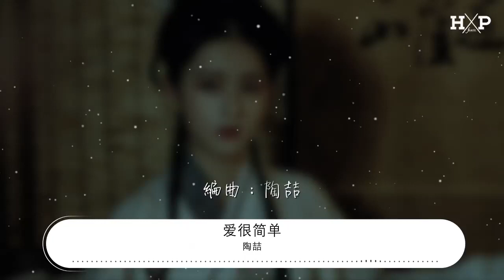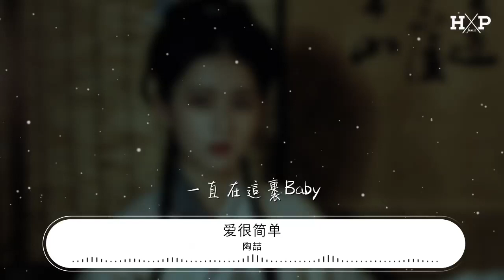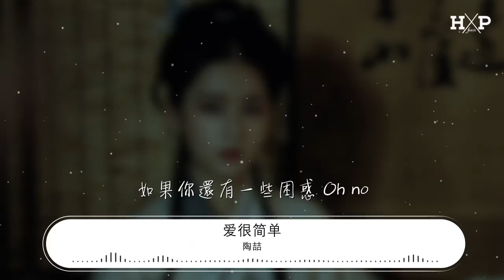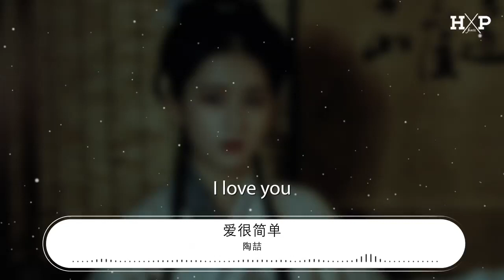陶喆 - 愛很簡單『I love you』【動態歌詞Lyrics】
愛很簡單

00:00  作詞 : 陳玉貞
00:01  作曲 : 陶喆
00:02  編曲 : 陶喆
00:09 編曲：陶喆

00:13 忘了是怎麼開始
00:16 也許就是對你 有一種感覺
00:26 忽然間發現自己 已深深愛上你
00:34 真的很簡單
00:40 愛得地暗天黑 都已無所謂
00:47 是是非非無法抉擇
00:54 沒有後悔爲愛日夜去跟隨
01:01 那個瘋狂的人是我

01:07 I love you
01:13 無法不愛你Baby
01:17 說你也愛我
01:21 I love you
01:27 永遠不願意Baby
01:31 失去你

01:37 不可能更快樂
01:40 只要能在一起 做什麼都可以
01:48 雖然世界變個不停
01:54 用最真誠的心 讓愛變得簡單（讓愛變得簡單）
02:04 愛得地暗天黑 都已無所謂
02:10 是是非非無法抉擇
02:17 沒有後悔爲愛日夜去跟隨
02:24 那個瘋狂的人是我

02:30 I love you
02:36 一直在這裏Baby
02:40 一直在愛你
02:44 I love you
02:49 Oh Yes I do
02:51 永遠都不放棄 這愛你的權利

02:59 如果你還有一些困惑 Oh no
03:06 請貼着我的心傾聽
03:11 聽我說着愛你 Yes I do

03:35 Come on now

03:49 One more time

03:51 I love you Oh yes I do
03:57 一直在這裏Baby oh yeah
04:00 一直在愛你
04:04 I love you
04:11 永遠都不放棄 這愛你的權利